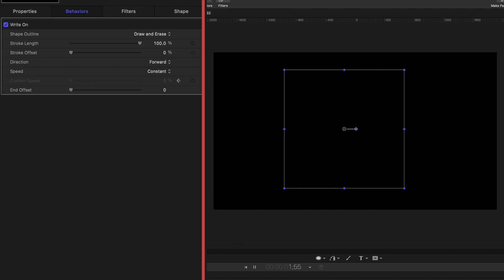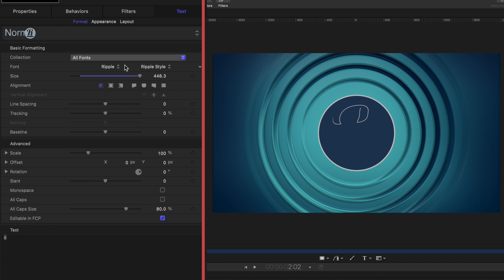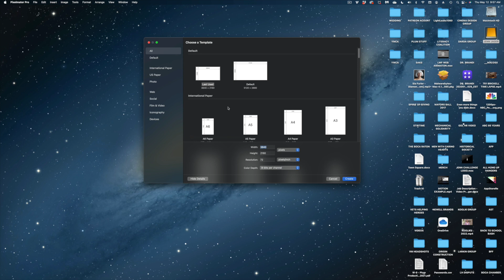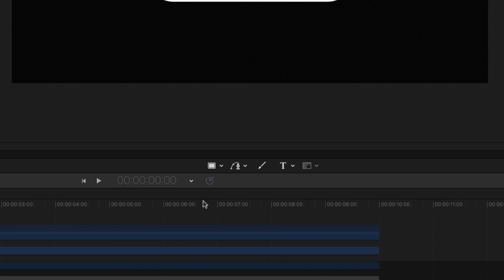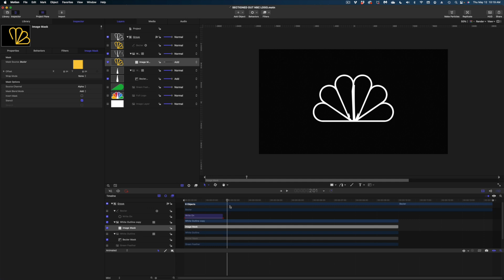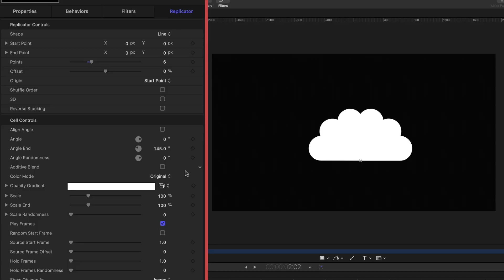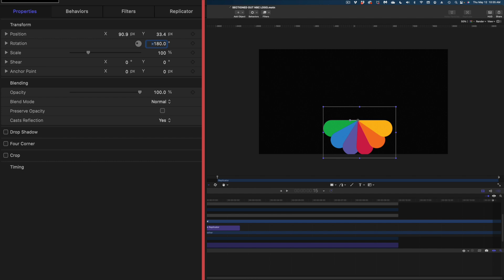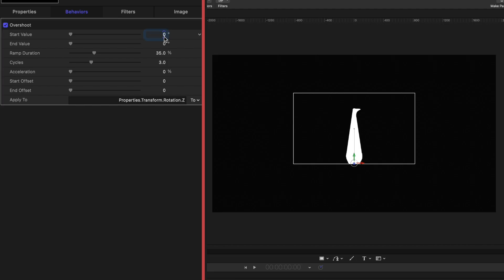Apple Motion Behaviors Challenge ft. Mark Spencer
I'm so excited to to take the Apple Motion Behaviors Challenge with Mark Spencer from Ripple Training!  Watch as Mark and I draw two random behaviors and create Motion animations, then keep watching for an in depth, step by step tutorial on my project.

Here's the link to the logo needed to follow along with my project